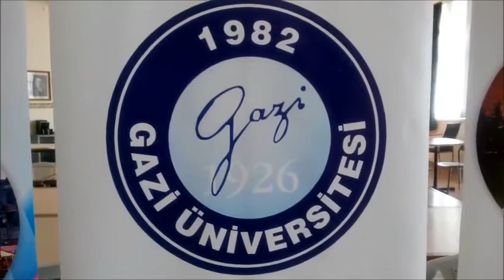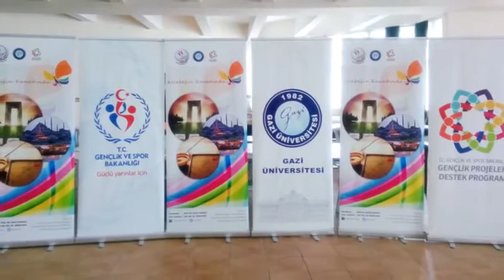BALONLARIN EFENDİSİ DOĞAN ÇAĞLAR ÖZEL EĞİTİM MESLEK LİSESİ ATÖLYE ÇALIŞMASI - 3 -